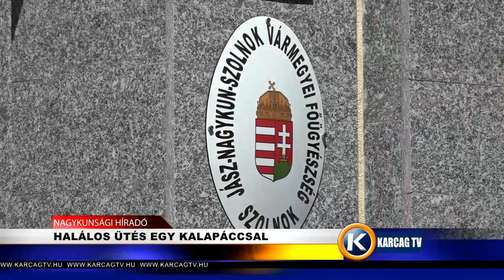HALÁLOS ÜTÉS EGY KALAPÁCCSAL